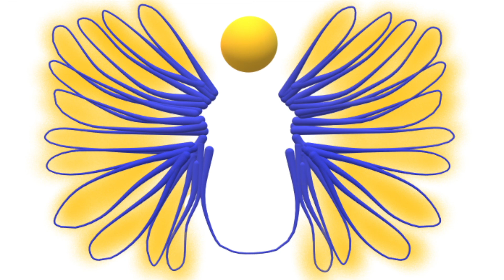John 21 Amplified Bible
Greetings Fellow Believers :)

John 21